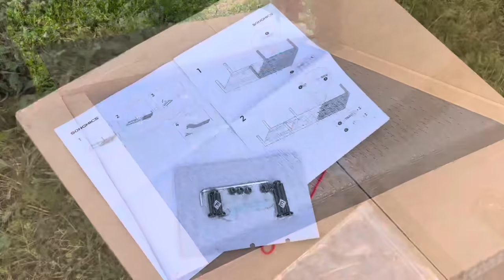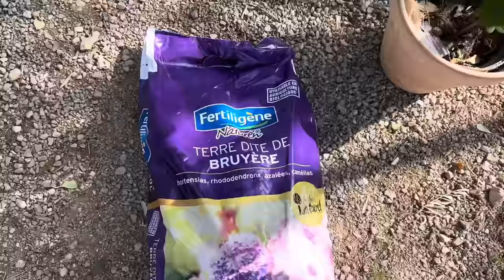Aménagement Terrasse 🌸 Nettoyage, Jardinage & Mobilier de Jardin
On se retrouve pour un vlog " Terrasse et jardin" avec au programme du nettoyage, du jardinage, et du nouveau mobilier du jardin !

J’espère que cette vidéo que j’ai voulu calme et relaxante vous plaira et que vous passerez un bon moment en ma compagnie :)

C’est aussi une vidéo en collaboration avec la marque SONGMICS !

Sur leur site vous pouvez retrouver plein de petits meubles pratiques pour la maison et du mobilier de jardin 👇

Transat (-15% avec le code "AURORE0323", disponible toute l’année)
Hamac (-15% avec le code "AURORE0323", disponible toute l’année)
Parasol (-8% avec le code "AURORE0323" du 23 au 31 mars)

SONGMICS mobilier de jardin

B I E N V E N U E
S U R   M A   C H A Î N E

Moi c’est Aurore !
Je publie chaque semaine une nouvelle vidéo, le samedi matin à 9h

Retrouvez moi également sur mon compte Instagram La Petite Maison Citron 🍋

💻 Liens vers les produits cités :

- Salon de Jardin
- Huile teintée pour le bois
- Tapis de jardin

Mots-clés pour cette vidéo